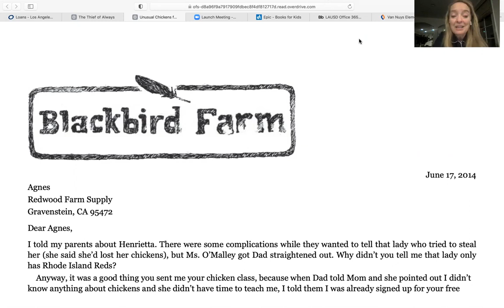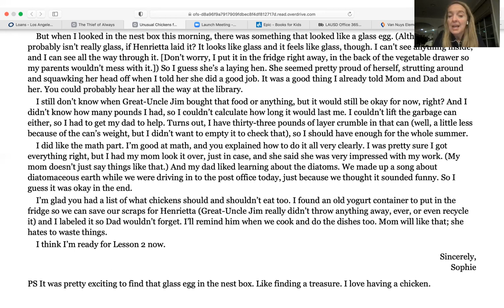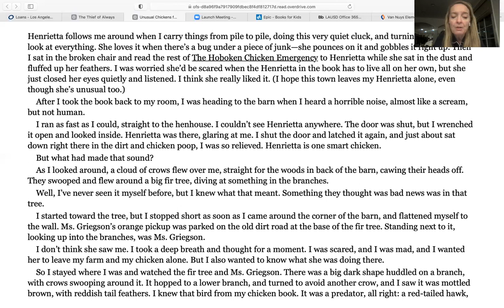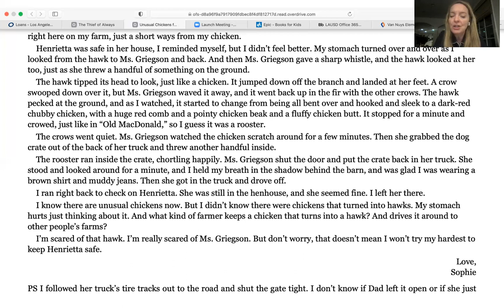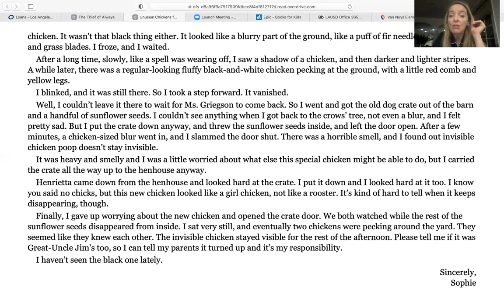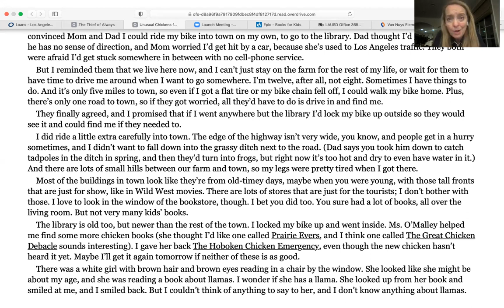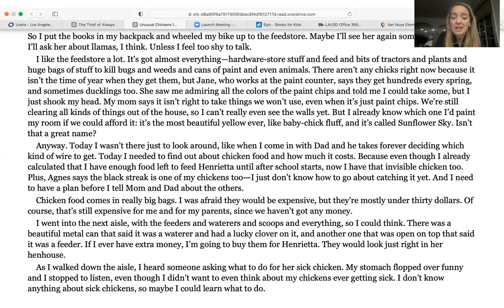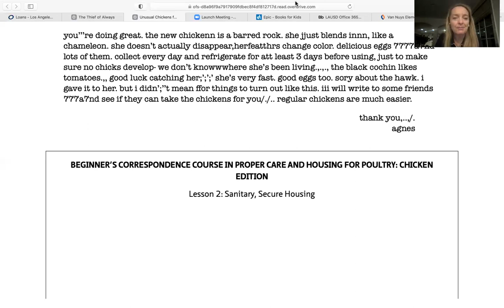#5 Unusual Chickens for the Exceptional Poultry Farmer pp. 80-103